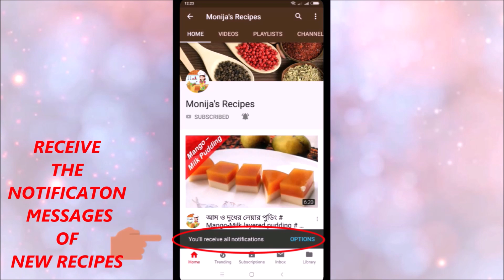মাসকলাই ডাল চিংড়ি মাছ দিয়ে লোভনীয় স্বাদেMashkalai dal recipe bangla# সেহরী রেসিপি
রেসিপির নাম: মাসকলাই ডাল চিংড়ি মাছ দিয়ে লোভনীয় স্বাদে

মিষ্টি ও বিভিন্ন ডেসার্ট রেসিপি লিংক পেতে নিচে ক্লিক করুন/

মাসকলাই ডাল মাছ দিয়ে রান্না,মাসকলাই ডাল চিংড়ি মাছ দিয়ে লোভনীয় স্বাদে,মাসকলাই ডাল চিংড়ি মাছ,মাসকলাই ডাল,mashkalai dal recipe bangla,mashkalai dal,সেহরী রেসিপি,monijas recipe,dal recipe bangla